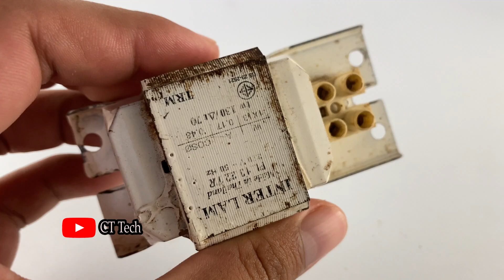Create generator 220v 8000w free electricity energy self running with copper wire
Hello Everyone Welcome My Channel !!

Now i want to show about : Create generator 220v 8000w free electricity energy self running with copper wire